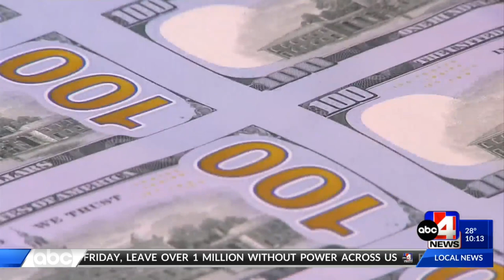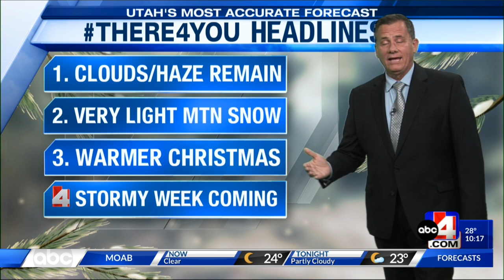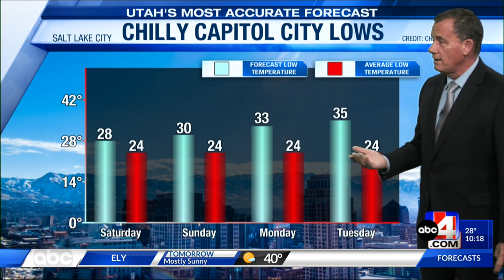Dec. 23, 2022, 10 p.m. -- Terror attack in Paris, Congress pushes spending bill through, and Bob Bed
Dec. 23, 2022, 10 p.m. -- Terror attack in Paris, Congress pushes spending bill through, and Bob Bedore with weather